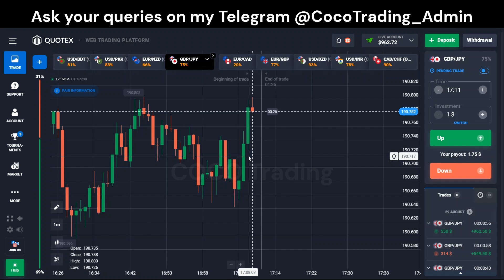QUOTEX Fast And Easy 1 Min Strategy | Compounding from $100 to $5000 | Price Action | COCO TRADING